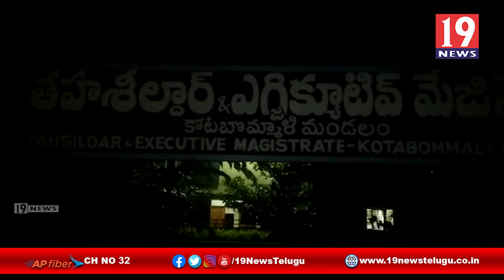లంచం తీసుకుంటున్న రెవెన్యూ అధికారిని పట్టుకున్న ACB అధికారులు -కోటబోమ్మాళి, శ్రీకాకుళం జిల్లా